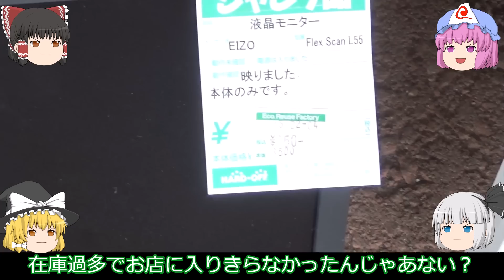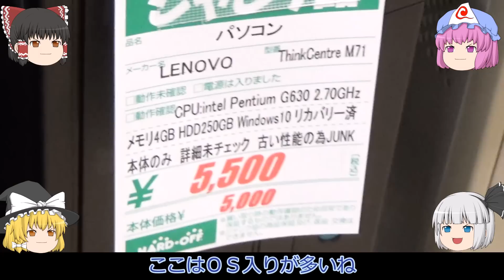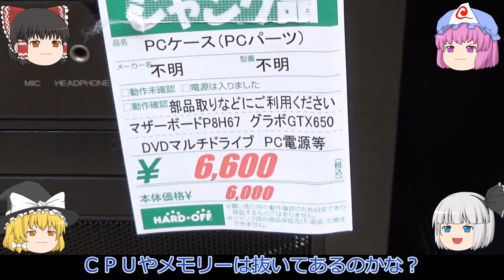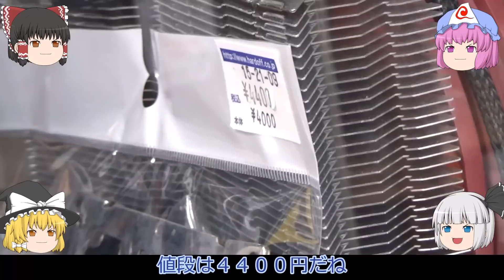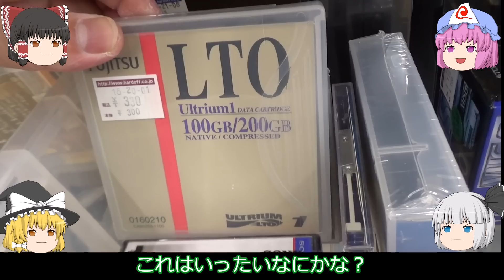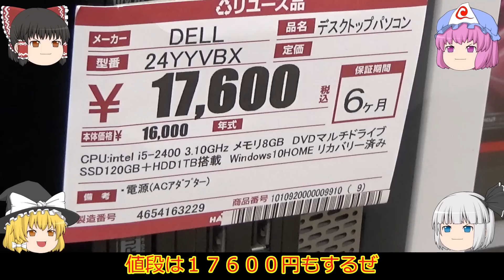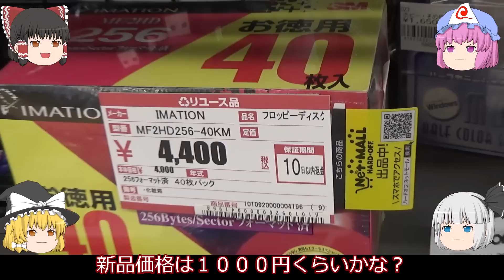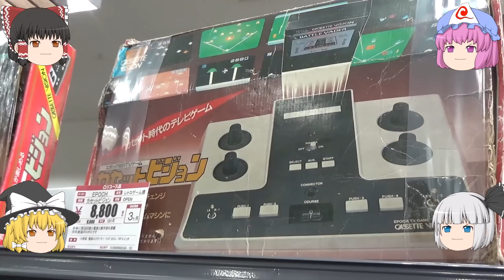テナントが高いのかな？ハードオフイオンタウン野々市店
イオンタウンの中にあるせいか、価格は高めでした。
レトロゲーム機は箱付が多かったです。
北陸地方の方は箱を律儀にとっておく方が多いようですね。

福井県のハードオフの動画はこちら

５０００円２台セットに惹かれて買ったジャンクノートＰＣがハードオフ行きに！！

３３００円のピン曲がりジャンク！！Intel第８・第９世代の残念なマザーボード！！

クロック２倍！！ハードオフで買ってきたジャンクな超高速ＣＰＵ！！ＰＣ－８８０１ＦＨが今蘇る！！

ハードオフで買って来たＰＣ－８８０１で当時の大人気ゲーム「WILL THE DEATH TRAP Ⅱ」をプレイ！！ゆっくりの実況あり！